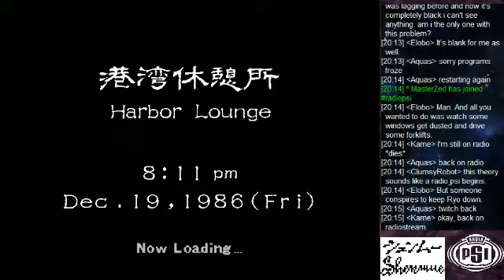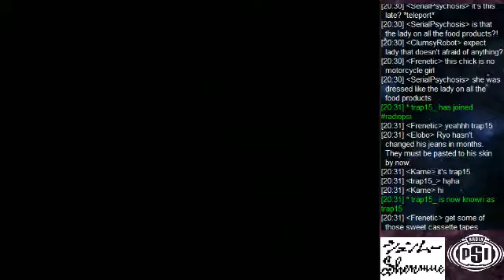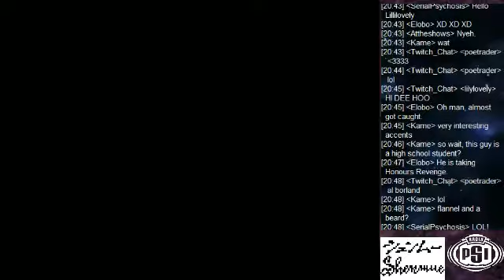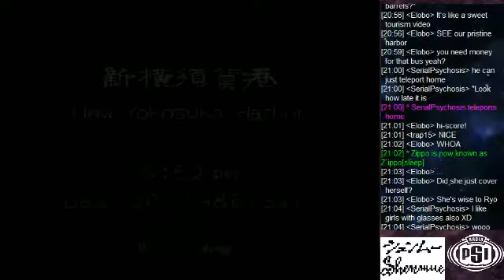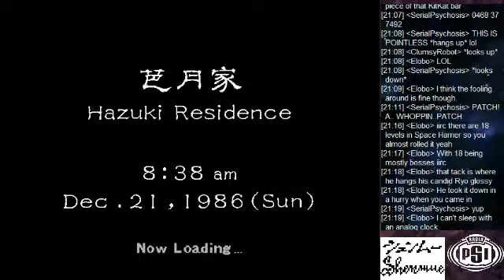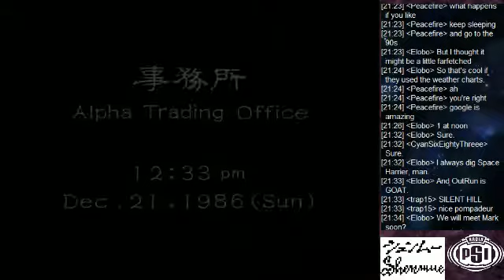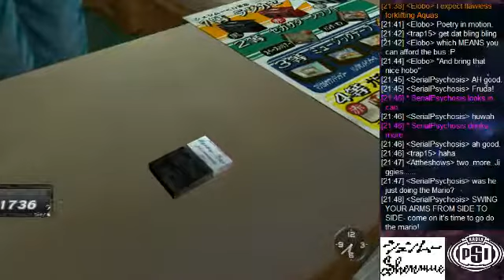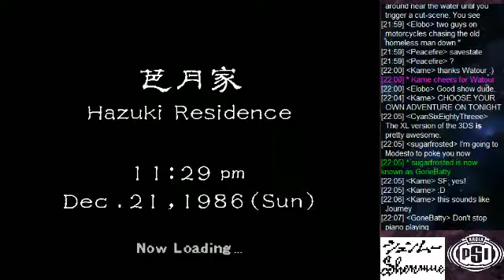DJ Aquazition presents Shenmue! Episode 9 "Will you marry me Honey-san?"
Part 9 (2 of 2)